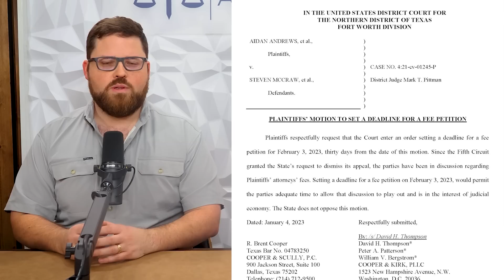Constitutional Carry and Suppressors: Case Developments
There have been new case developments for Texas Constitutional Carry and "Made in Texas" suppressors. One case addresses infringement on 18, 19, and 20-year-olds who wish to constitutionally carry, and the other the Texas attempt to get around the commerce clause.  Armed Attorneys Emily Taylor and Richard Hayes talk next steps for these cases and how this could affect Texan gun rights going forward.